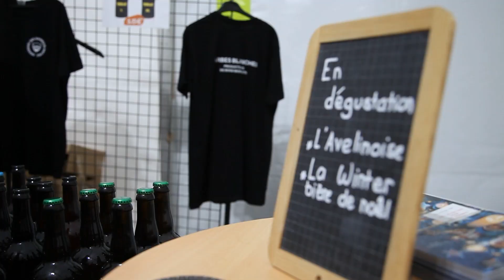Marché de Noël 2022 d'Avelin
Marché de Noël 2022 d'Avelin, bourse aux jouets, action Téléthon, collecte de jeux pour Ludopital.